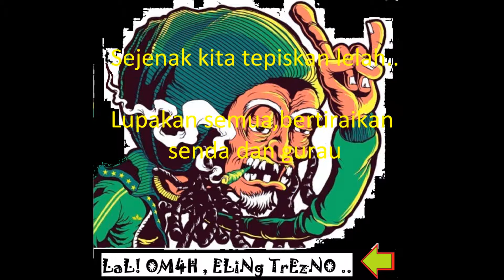Dadali - disat aku mencintaimu (versi pak de)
gelagat pak de di acara perpisahan bersama anak2 QDOS @ hostel sunshine ,penang    19 march 2012
cukup menghibur juga... haha